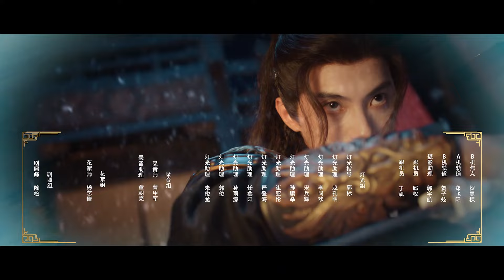【 Eng Sub】💥Palace Shadows: between Two Princes💥 EP21 | XuZhenZhen，LinZeHui，DengXiaoCi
Synopsis:
The prince of Yan Kingdom, Yu Feichen, is married to Yin Nanyao, the daughter of the general who controls the country. The bride is a substitute killer who came to claim his life. As soon as he entered the palace, he met the prince who died violently and was about to be buried with him. The killer Yue Jian quickly contacted the second prince Ying in the organization, but he didn't know that it was actually the prince who killed him. The prince plays two roles: fishing and law enforcement. Yue Jian was dealing with the relationship between the Prince's Mansion and the organization, and he became more and more reluctant to attack Yu Feichen. Yu Feichen, who was looking at the overall situation with two identities, became more and more reluctant to expose Yue Jian...